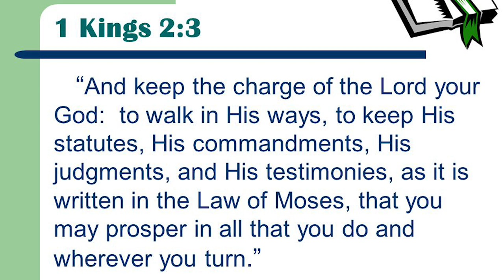Who was King Solomon and What really Happened during his Reign as King- History Documentary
Solomon (/ˈsɒləmən/; Hebrew: שְׁלֹמֹה‎, Shlomoh),[a] also called Jedidiah (Hebrew יְדִידְיָהּ‎ Yedidyah), was, according to the Hebrew Bible or Old Testament,[3] Quran, and Hadiths, a fabulously wealthy and wise king of the United Kingdom of Israel who succeeded his father, King David.[4] The conventional dates of Solomon's reign are about 970 to 931 BCE, normally given in alignment with the dates of David's reign. He is described as king of the United Monarchy, which broke apart into the northern Kingdom of Israel and the southern Kingdom of Judah shortly after his death. Following the split, his patrilineal descendants ruled over Judah alone.

Ancient History Nerd is dedicated to bring high-class documentaries to you. You will see fascinating stories from the deep seas and up in the air, capturing great stories and pictures from everything our beautiful and interesting planet has to offer.

Enjoy stories of nature, wildlife, culture, people, history and more to come.